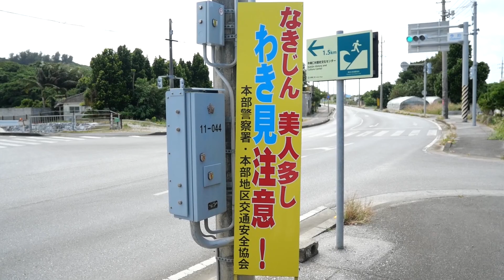【沖縄の風景】沖縄北部！沖縄時間が流れる今帰仁村の共同売店をご紹介♫【沖縄北部】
沖縄の言葉で「愛」を意味する「かなさ」を散歩しながら見つけていきます！
今回は、今帰仁村の「共同売店」をご紹介いたします。
沖縄特有の「共同売店」
今帰仁村にお越しの際には、ぜひお立ち寄りください❣️

【リピーターさんにオススメ】

企画、撮影、編集に挑戦中です！
不慣れな箇所も多くありますが、
成長していく過程を応援していただけたら嬉しく思います♪

散歩してほしい場所のリクエストがあればコメントよろしくお願いします♡

1981年から県の公式行事等において沖縄観光PRや親善交流を担う「沖縄観光親善使節」として国内外で活動しています。